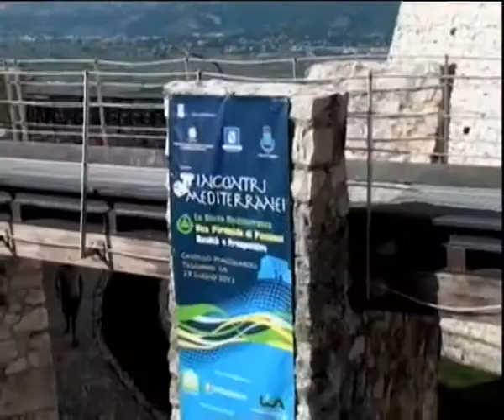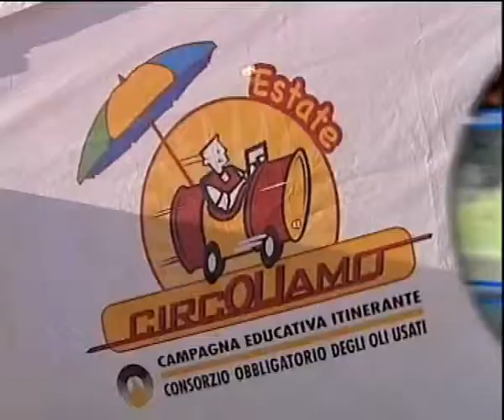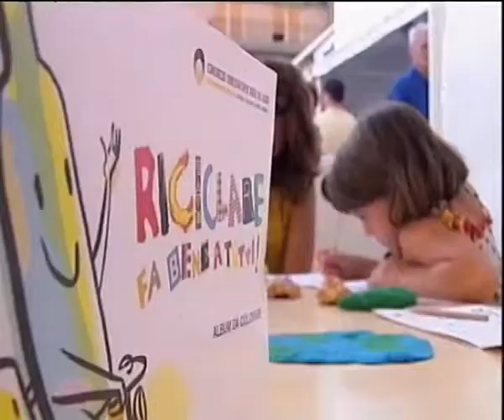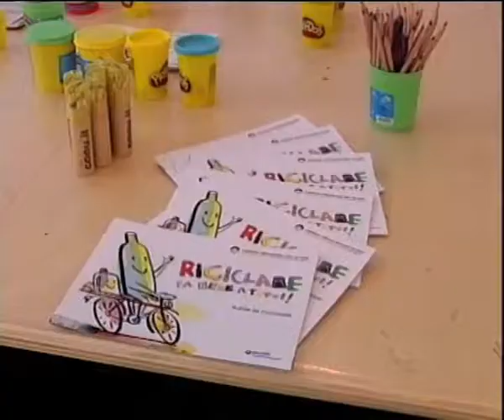Prometeo n° 31...